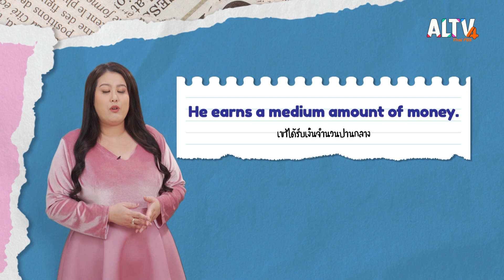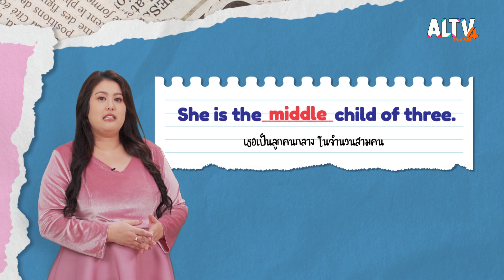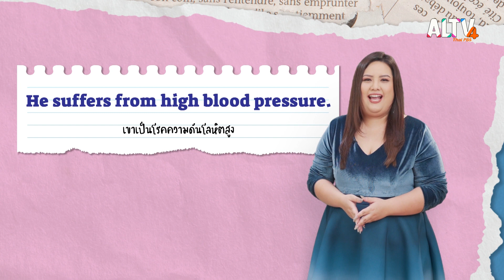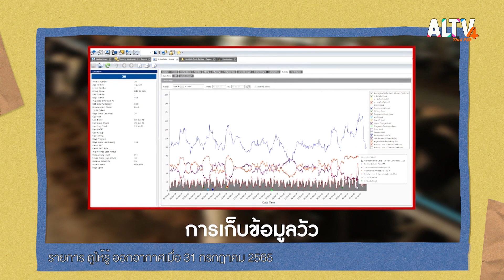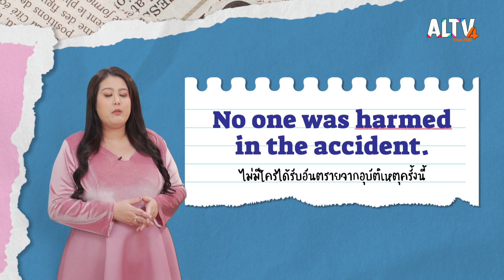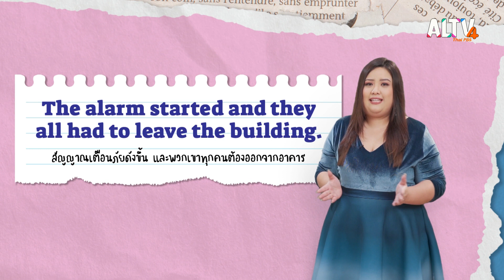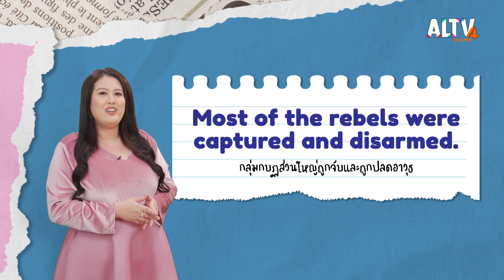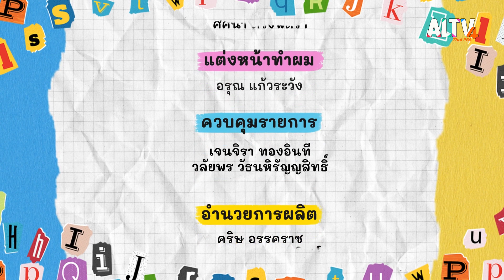รากศัพท์ของคำว่า middle l ENGLISH Level up เติมพลังอังกฤษ (6 พ.ค. 66)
ครูพี่แนทและครูพี่นุ่นชวนน้อง ๆ มารู้จักกับรากศัพท์ของคำว่า middle จากนั้นช่วง Better to know จะพาไปเติมพลังอังกฤษกับคำที่น้อง ๆ มักจะใช้กันสับสนอย่างคำว่า high และ hire และเรียนรู้คำศัพท์ภาษาอังกฤษที่ลงท้ายด้วยเสียง arm ปิดท้ายด้วยสำนวนภาษาอังกฤษน่ารู้

ติดตามชมรายการ ENGLISH Level up เติมพลังอังกฤษ ทุกวันเสาร์  เวลา 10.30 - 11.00 น. ทาง ALTV ทีวีเรียนสนุก ช่องหมายเลข 4